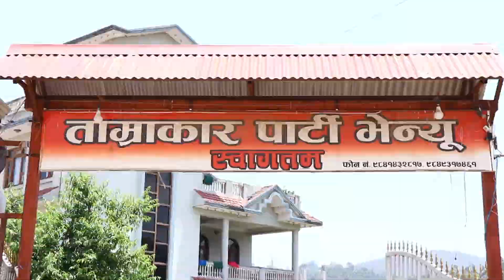UMESH weds ARPANA